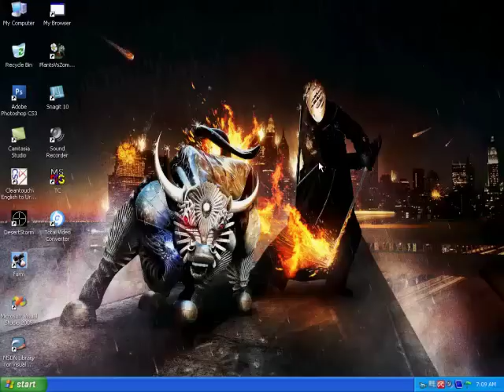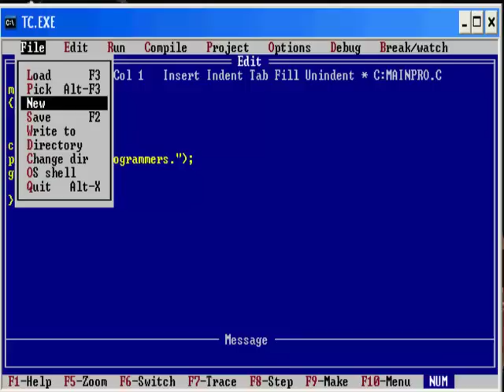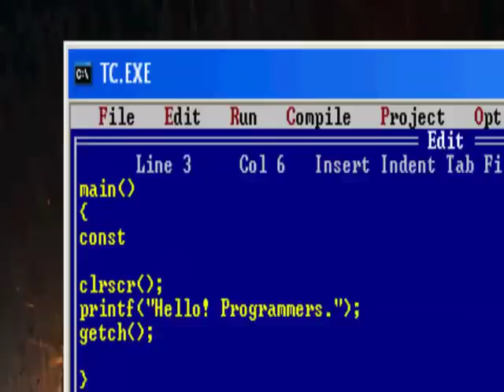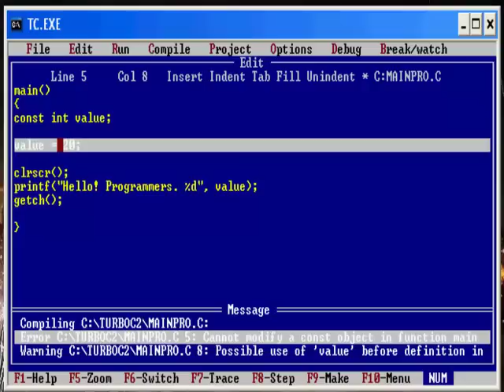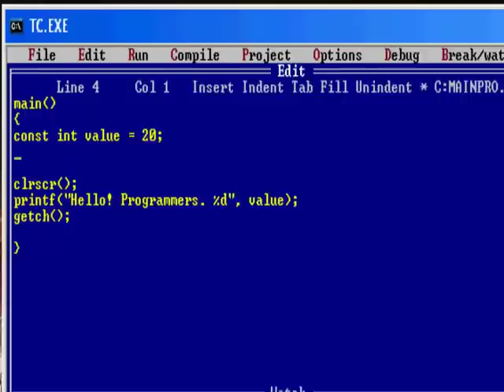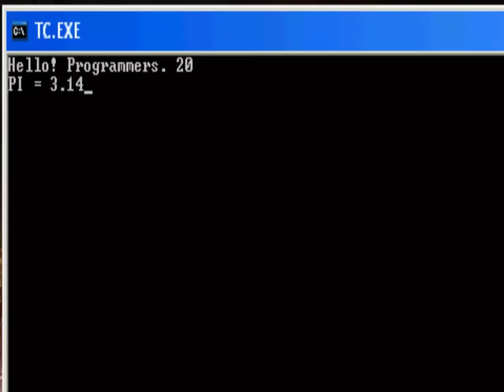c tutor in urdu 7 variables part 3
after allot of searching and finding no C language video tutor in urdu i just relize to make my own to help those who are new to C.